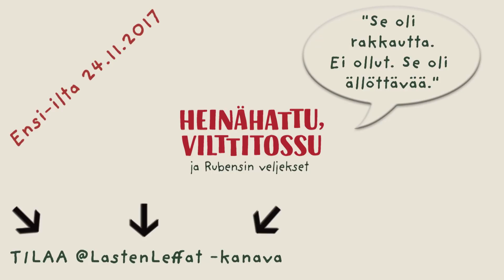Heinis-leffa: Niina Lahtisen haastattelu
Heinähattu, Vilttitossu ja Rubensin veljekset

Heinähatun ja Vilttitossun perhe lähtee lomalle. Äidillä Hannalla on ihana viikko suunniteltuna ylellisessä huvilassa. Sattumalta Kattilakosket päätyvät kuitenkin väärään ”huvilaan” kylän poliisien mökkinaapureiksi. Konstaapelit huomaavat tilanteen ajoissa ja naamioituvat taiteilijaveljeksiksi saadakseen olla rauhassa Kattilakosken perheeltä. Heinähatun ja Vilttitossun epäilykset heräävät heti, ja suuri vakoiluseikkailu alkaa. Kun kaiken lisäksi vankikarkurit piileskelevät lähimaastossa, väärinkäsitykset johtavat värikkääseen seikkailukomediaan.

Elokuva perustuu Sinikka ja Tiina Nopolan kirjoittamaan suosittuun kirjaan, Heinähattu, Vilttitossu ja Rubensin veljekset.

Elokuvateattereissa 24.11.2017